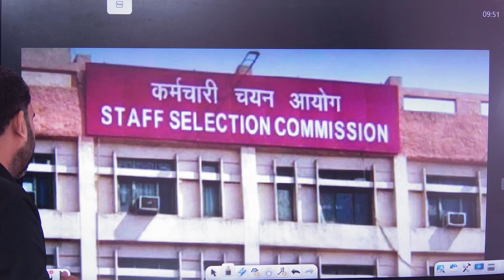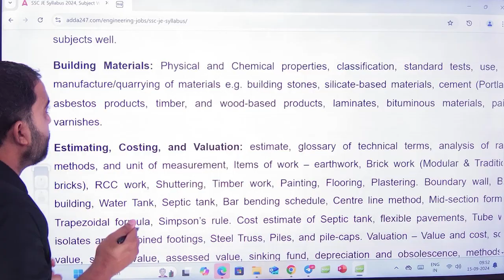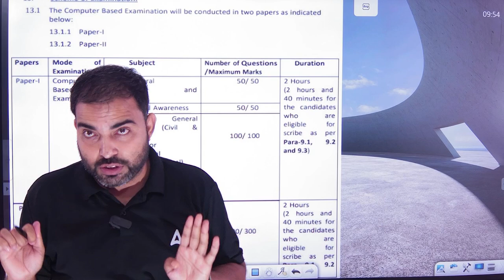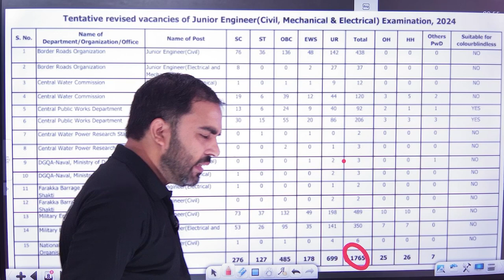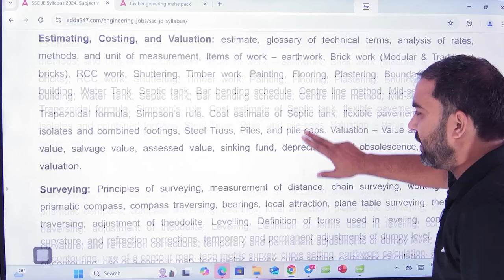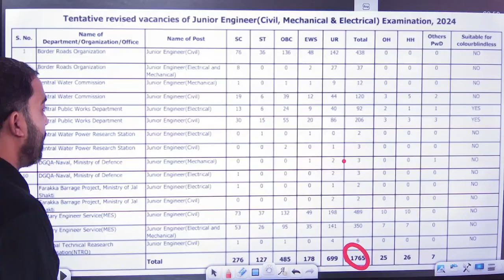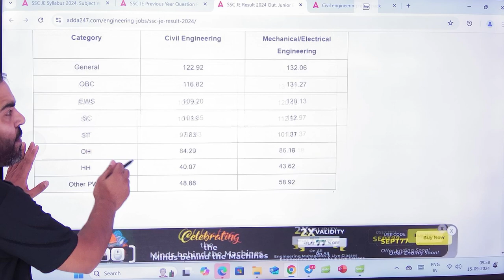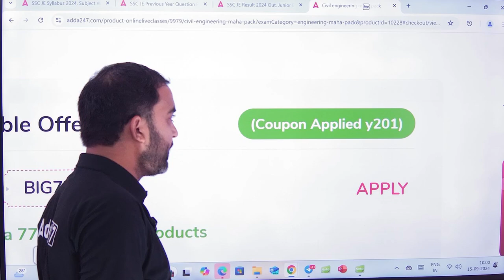How to Prepare for SSC JE 2025 Exam❓ | SSC JE 2025 Strategy✅ | By RK Sir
In this video, RK Sir outlines a complete strategy to help you prepare effectively for the SSC JE 2025 exam. Learn key preparation techniques, topic-wise focus areas, and time management tips to boost your chances of success. Follow this structured plan to optimize your study routine. Ideal for aspirants aiming to crack SSC JE 2025!

🔴RRB JE 2024 Complete Batch🔴

🔴MUST WATCH VIDEO🔴
🔴 CIVIL BATCHES 🔴

🔴 ELECTRICAL BATCHES 🔴

🔴 MECHANICAL BATCHES 🔴

🔴 Mahapack 🔴